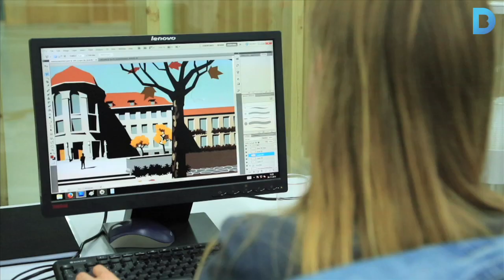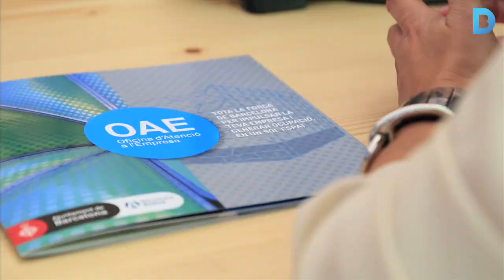Barcelona és l'escenari ideal per a prototipar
Barcelona disposa dels espais i les eines necessàries per a provar, en un entorn real, els projectes o serveis innovadors que es desenvolupen a la ciutat. Aquelles empreses, organitzacions o particulars que ho facin amb èxit podran obtenir el nou segell "Prototyping Barcelona". Més informació